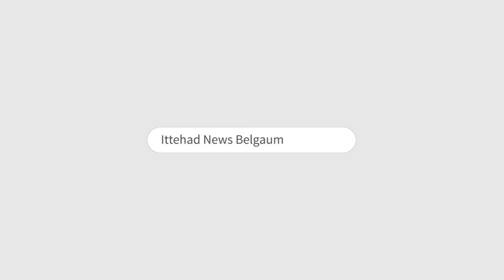ITTEHAD NEWS | BELGAUM |-DK SHIVAKUMAR PRESS CONFERENCE (06-03-2023)